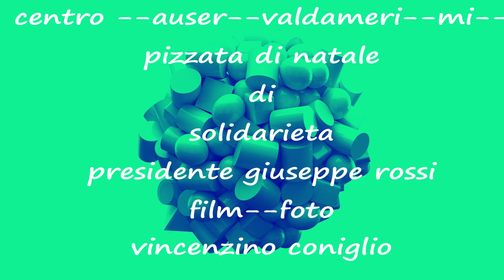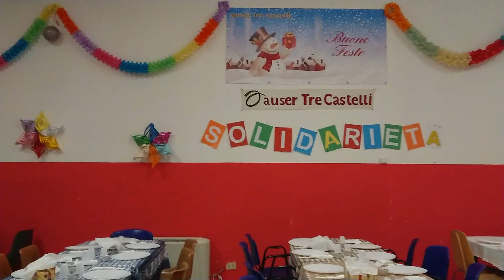centro auser valdameri --mi--PIZZATA --di solidarieta'-natale -2019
divertimento